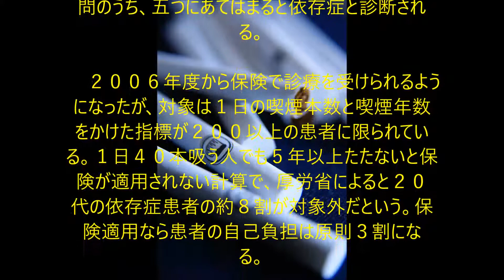ニコチン依存症、若者の治療も保険適用に？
あ～たばこやめたい